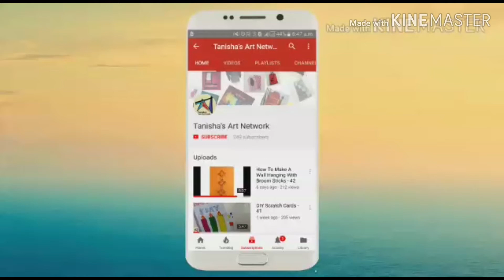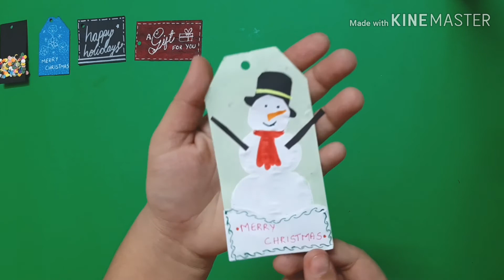Christmas Gift Tags Part 2 / Vlogmas day 4 - 105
Keep watching, keep supporting.